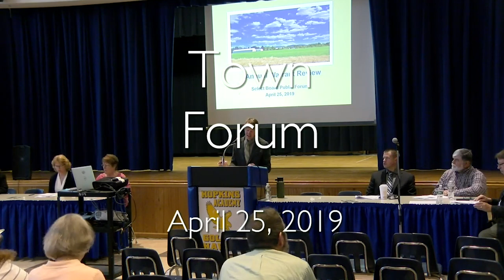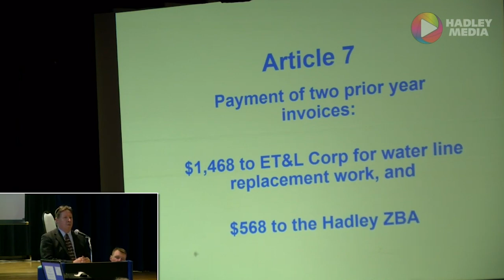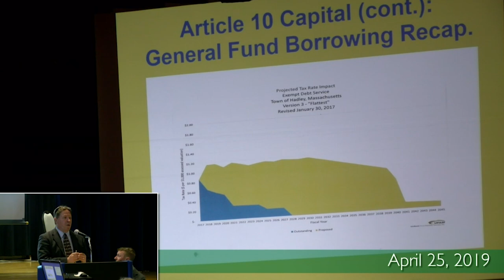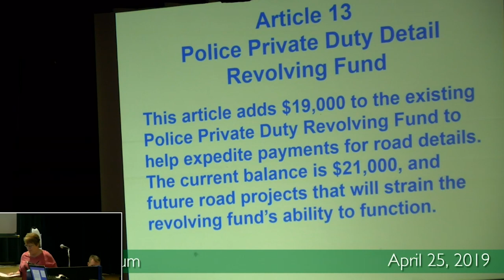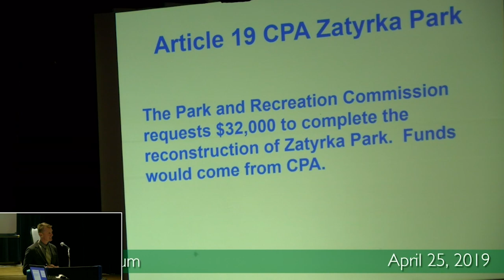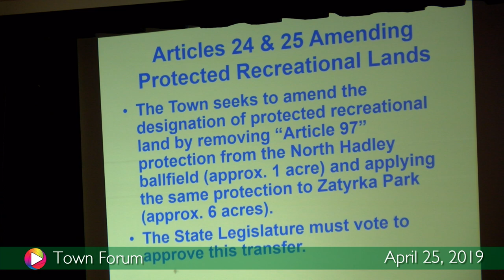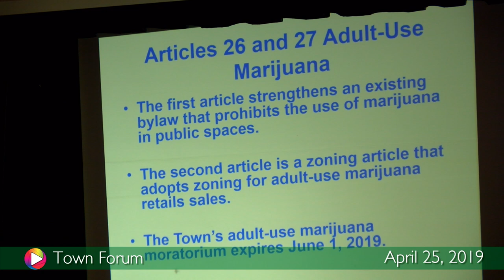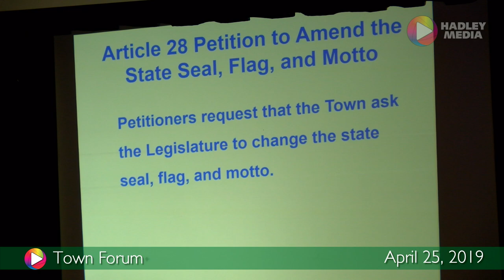Town Forum, April 25, 2019